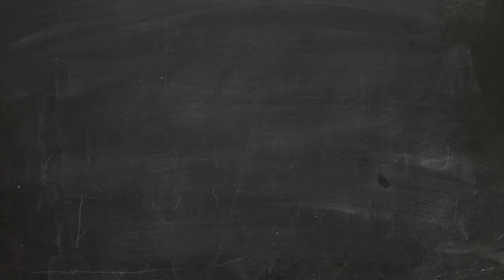C8 - L'indicatif présent (1ère partie)